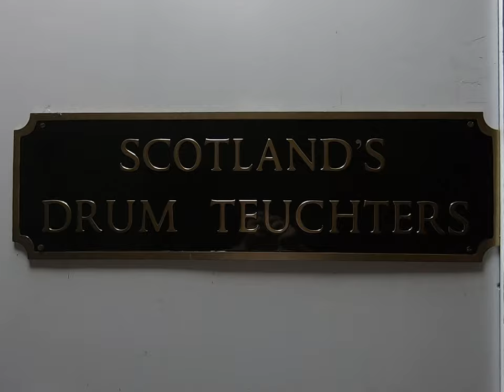Simply The Best Tina Turner drum cover by Ian Purdie